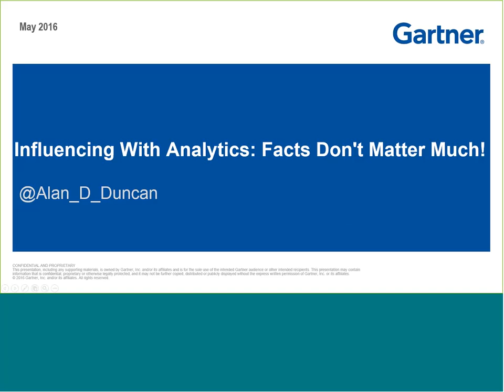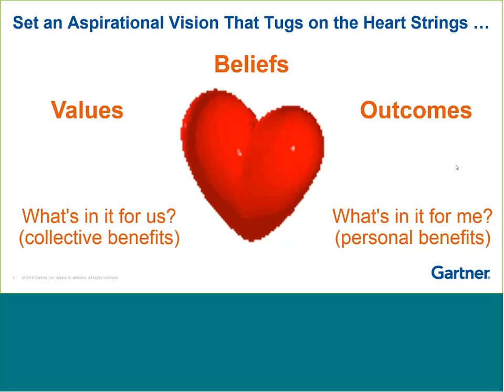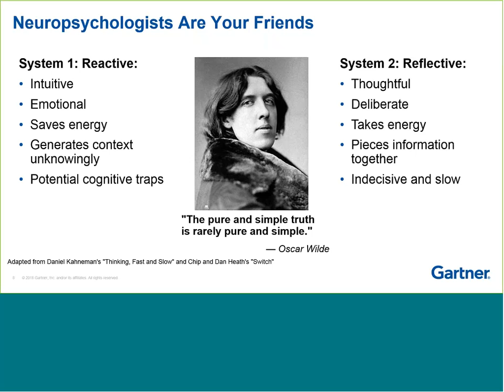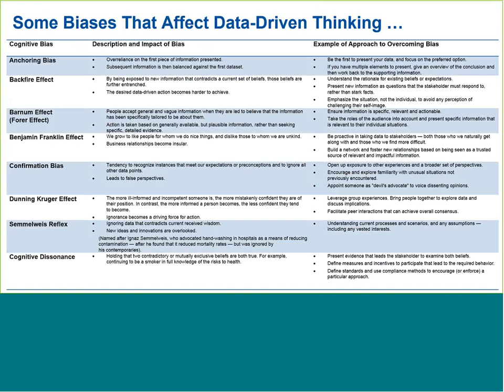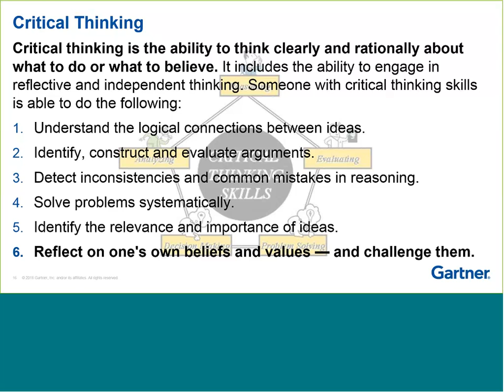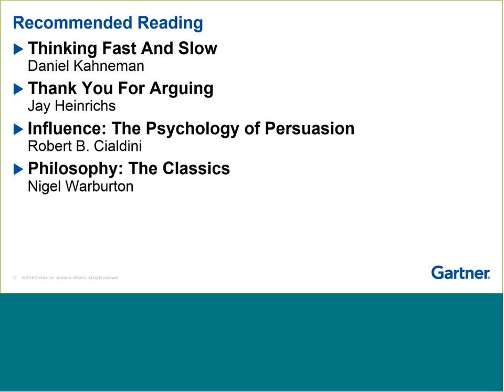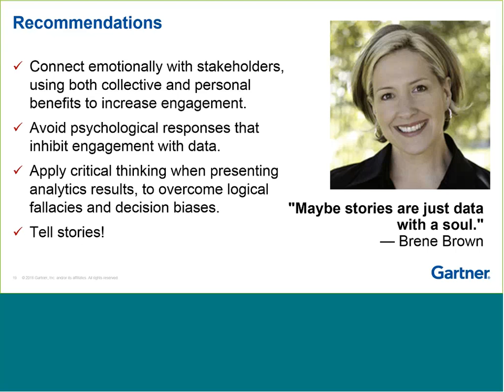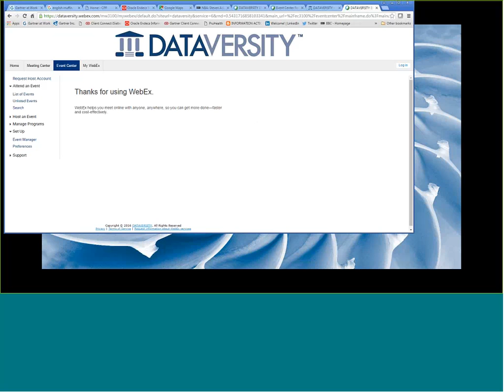DAMA International Presents: Influencing with Data – Facts Don’t Matter Much!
Business analytics can provide a major stimulus for transformational change. Yet neuroscience and psychology show us that people are typically not "wired" to engage with facts. Analytics leaders seeking to develop a data-driven culture must take positive steps to engage with emotions. What can we do to overcome these psychological resistance factors?

Key Challenges

- Humans are "wired" with multiple mechanisms that inhibit their ability to engage with facts.
- People's initial responses tend to be emotional rather than rational.
- Being presented with evidence that contradicts existing beliefs and values can mean that positions become more entrenched, even when there is benefit to be derived from change.
- Business benefits are mostly presented as benefits to the business only, rather than considering their effect on the beliefs and motivations of individuals.

Why to attend this webinar?

Information and Analytics leaders should attend this webinar to learn how to:

- Connect emotionally with stakeholders, engage with both collective and personal benefits to increase engagement and ensure that there is both organizational and personal buy-in to decisions.
- Avoid the psychological responses that inhibit engagement with data by communicating analytics outputs in ways that take such reactions into account.
- Apply critical thinking when presenting analytics results, to overcome logical fallacies and decision biases.